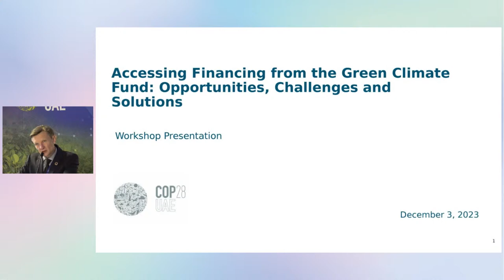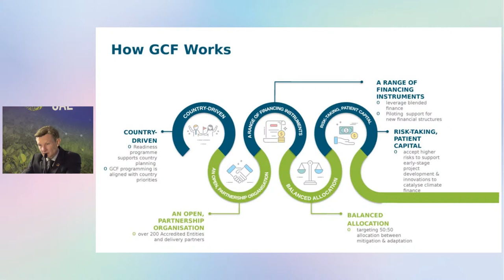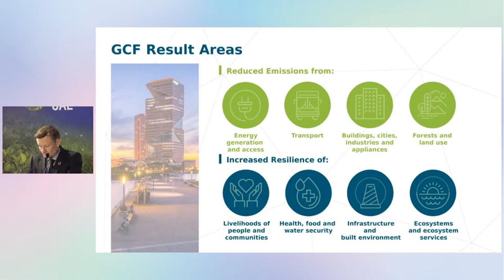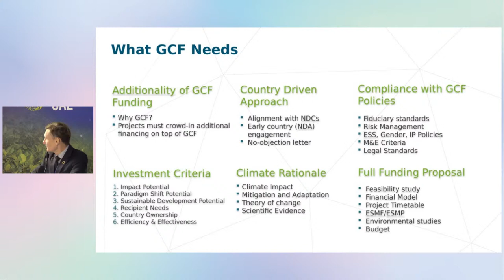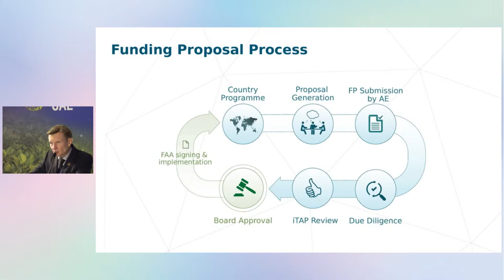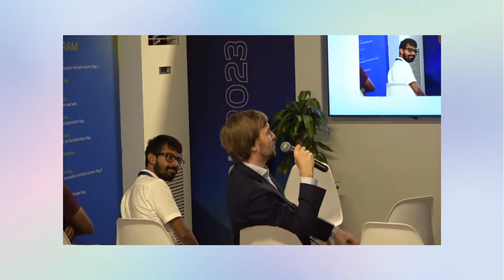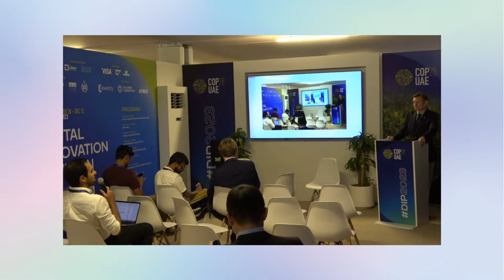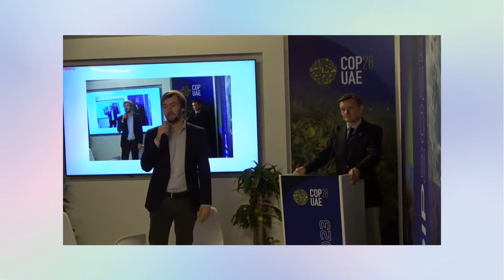Workshop on Acceleration of GCF Funding Opportunities